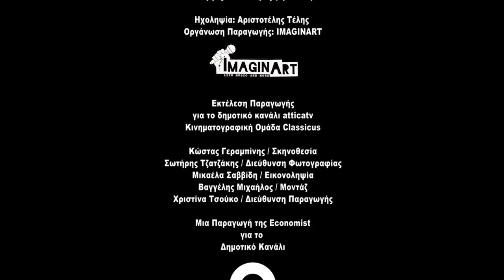αttic.ART/ Αφιέρωμα στη Μουσική Σκηνή: Νίκος & Αντώνης Ξυλούρης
Ο Νίκος και ο Αντώνης Ξυλούρης στο club του Σταυρού του Νότου δυο μοναδικοί και ταλαντούχοι νέοι καλλιτέχνες, με μια μεγάλη οικογενειακή ιστορία να τους ακολουθεί, πορεύονται στη σημερινή μουσική πραγματικότητα με σεβασμό στο παρελθόν και μουσικές ανησυχίες για το μέλλον. Από την κινηματογραφική ομάδα classicus για το δημοτικό κανάλι atticatv.

H ομάδα μας έχει βάση την Αθήνα & είμαστε υπεύθυνοι για τις πολιτιστικές παραγωγές του δημοτικού σταθμού Atticatv. Είτε πρόκειται για εικαστικές εκθέσεις, κλασική μουσική, όπερα, θέατρο, είτε για την τέλεια μουσική στιγμή στους δρόμους της Αθήνας... επιδιώκουμε να είμαστε εκεί.
Περιηγηθείτε στη σελίδα & θα χαρούμε πολύ να ακουσουμε νέα σας. Κριτική, προτάσεις συνεργασίας... οτιδήποτε.